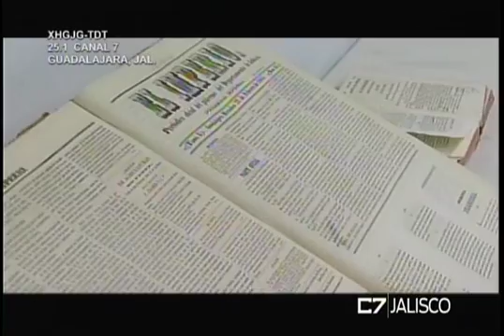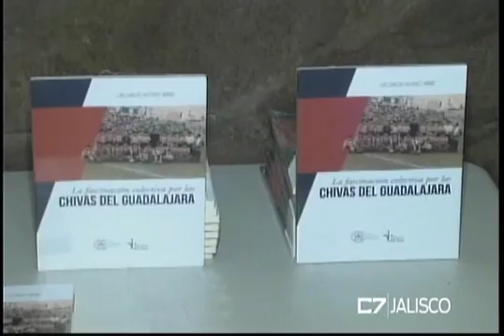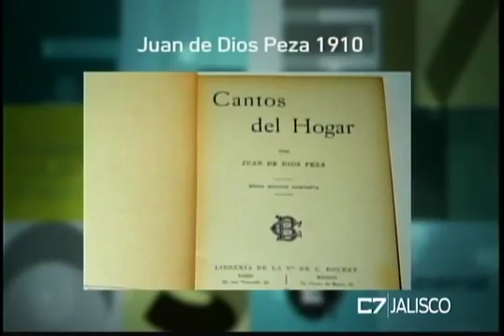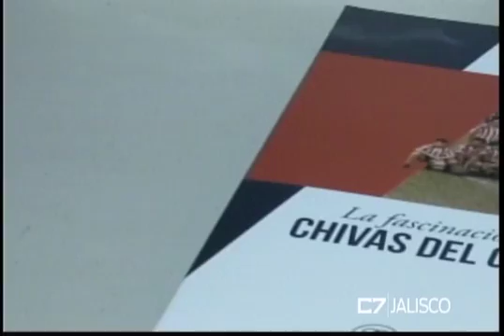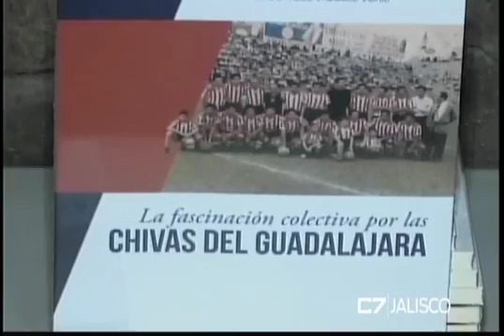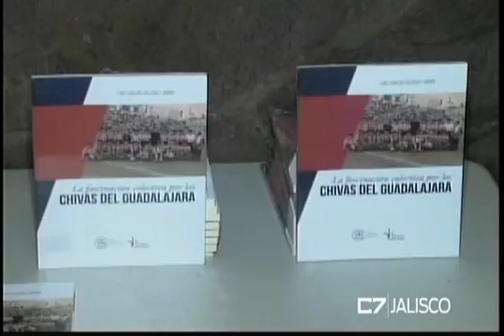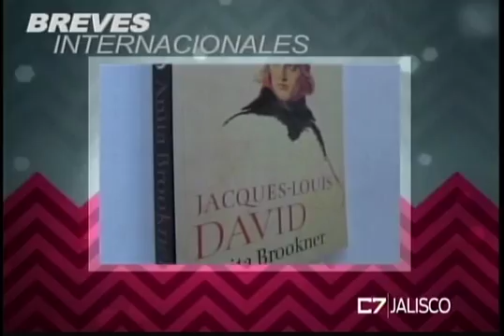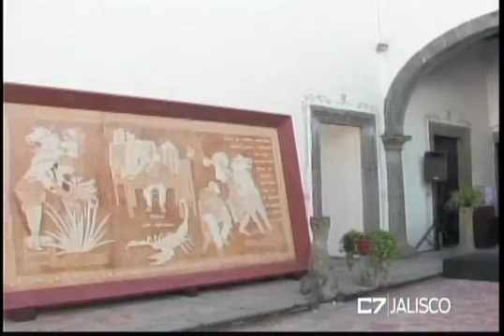ELEMENTOS 16 03 16 mov iPod y iPhone